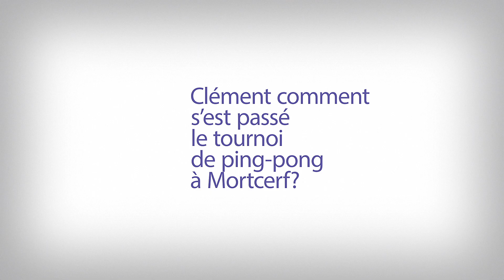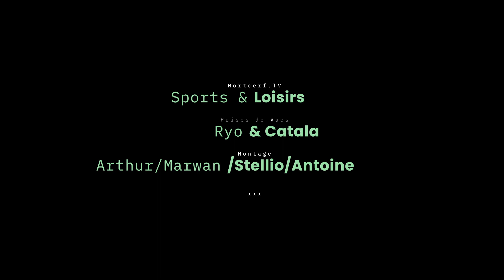Tournoi à Mortcerf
Sports & Loisirs présente Paulo, Clément et Stéphane qui livrent un commentaire sur cette manifestation.